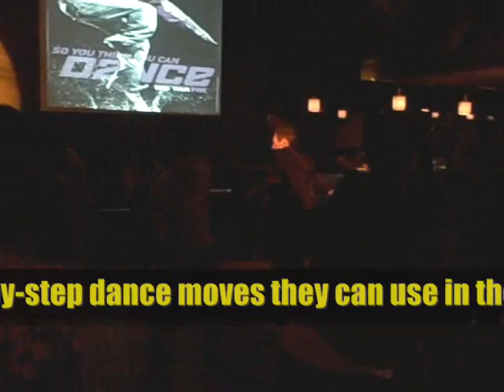Learn how to dance in the club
Helping folks learn how to dance in the club at Six Degrees nightclub, Toronto.